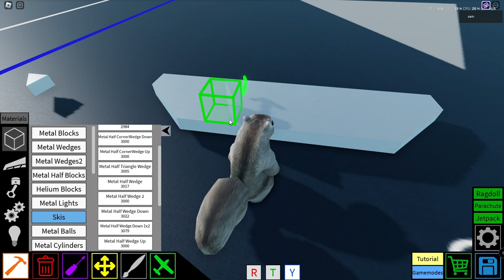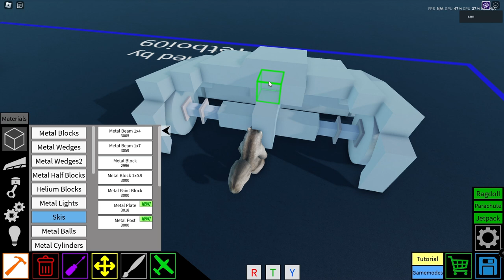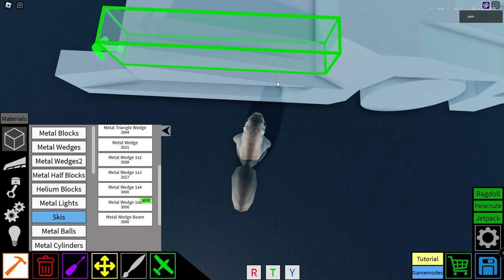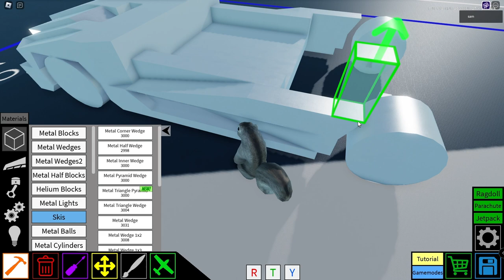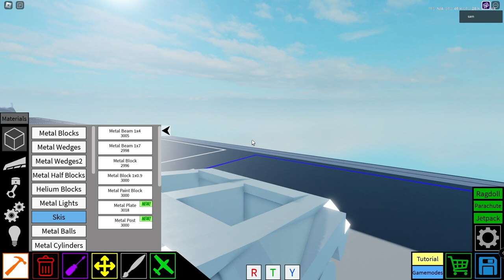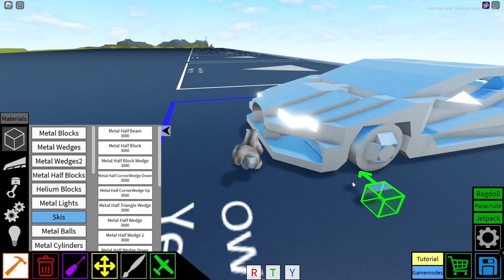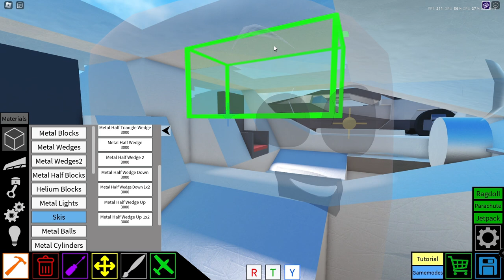Bugatti Chiron/Tourbillion Tutorial | Plane Crazy Roblox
Today I will show you how to build the Bugatti Tourbillion/Chiron in Plane Crazy. Thank you guys so much for 1000 subscribers, and it means a lot to me. Enjoy this one ;)

🔴Recording: OBS Studio
📹 Editing: Clipchamp
🖼 Thumbnail: Canva